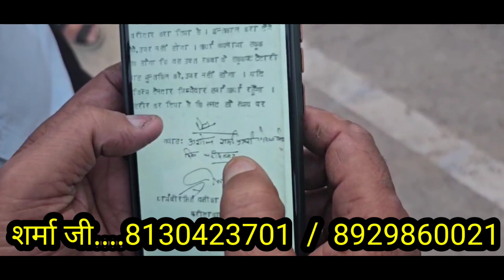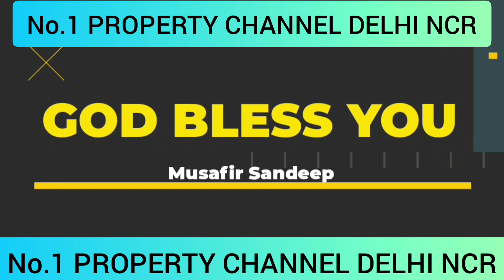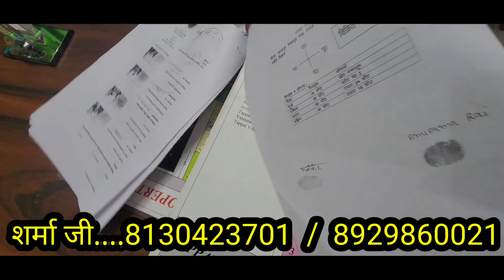14,000/- वाला 7,000/- गज दिवाली ऑफर मे |plot in delhi ncr | plot in easy emi | cheapest plot indelhi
श्री MANGLAM PROPERTIES से प्लॉट लेना हुआ आसान पैसे बाद में दे।

साइट विजिट फ्री है

company details

ADDRESS

DHARAMVEER MARKET BADARPUR

 NEAR TOLL TAX BADAPUR  BADARPUR BORDER

plots in Delhi NCR
best location in Delhi
greater Noida
Noida map
map
greater Noida map
#2 room set in Noida
top 10 builder in
greater Noida
Noida map
map
plots in Delhi and NCR on cheapest
greater Noida
Noida map
map#no1propertychannal#bestyoutubechannalforplots#topyoutuberforproperty#numberonechanainyoutube
greater Noida mapplot in delhi ncr in installments | plot in palwal